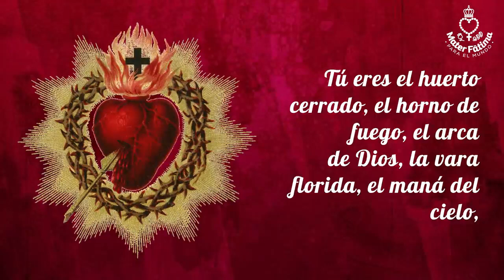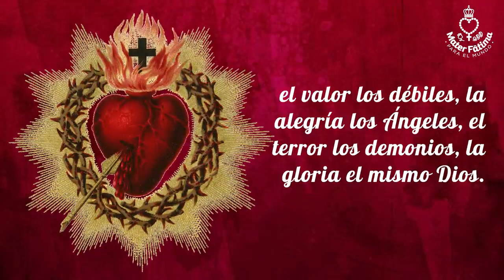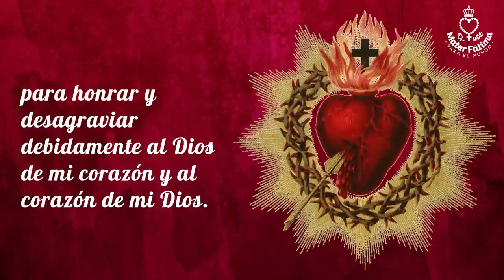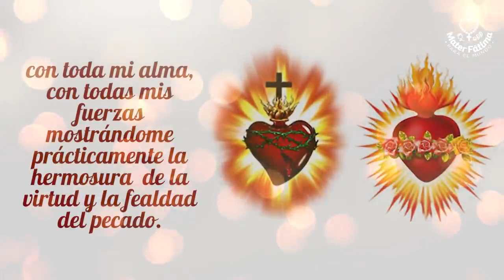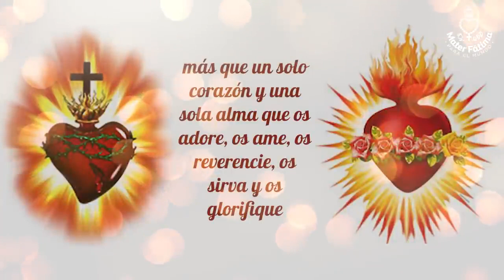Dia 11 - Escuela del Sagrado Corazón de Jesús: Sentimientos del Corazón de Jesús en su vida pública